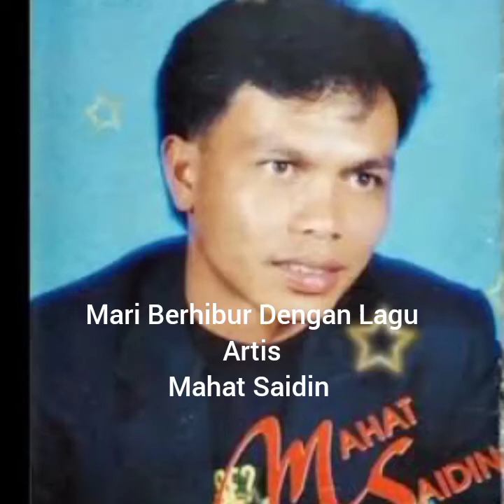Mahat Saidin( Joget)